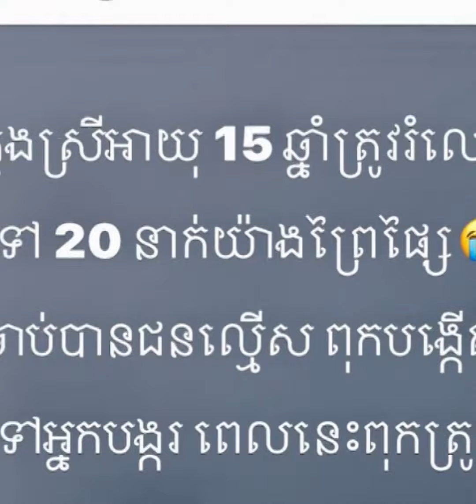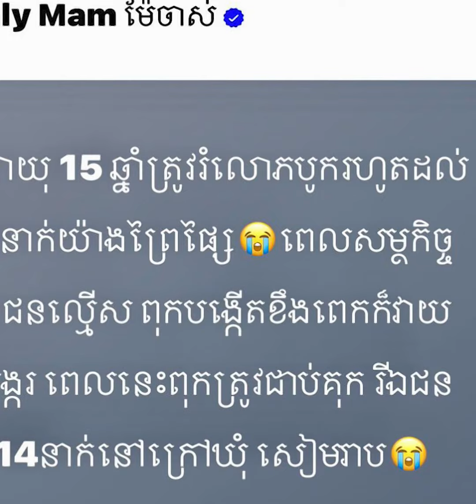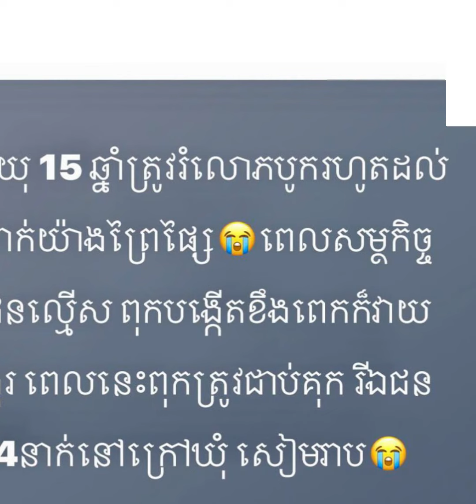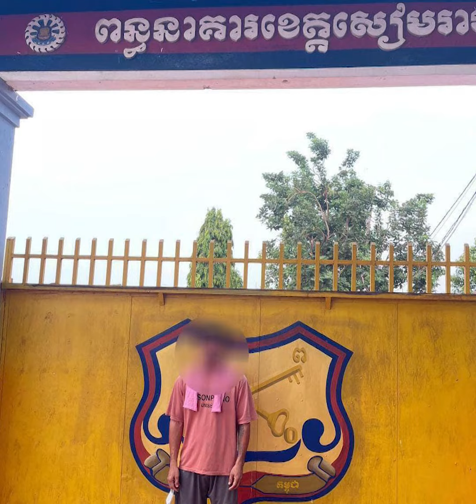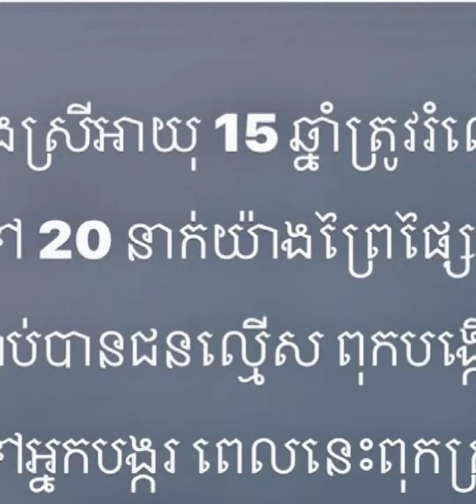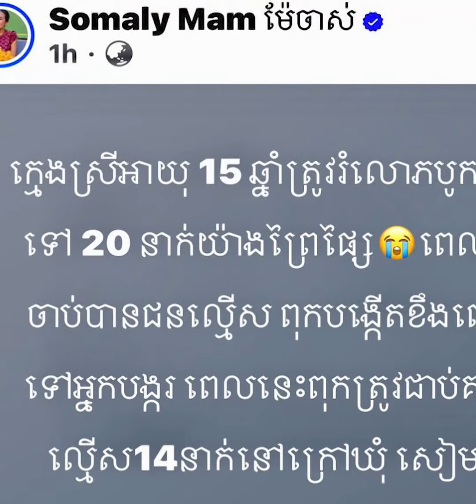ក្រោយពីការប្រតិកម្មរបស់ លោកស្រី ម៉ម សុម៉ាលី ឪពុករបស់…ត្រូវបាន